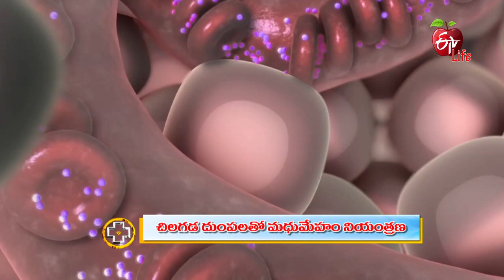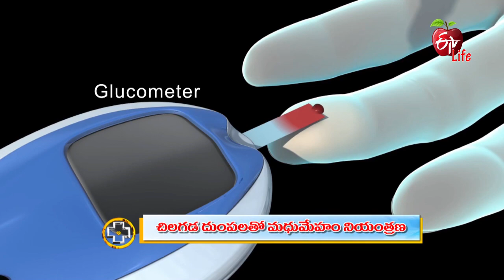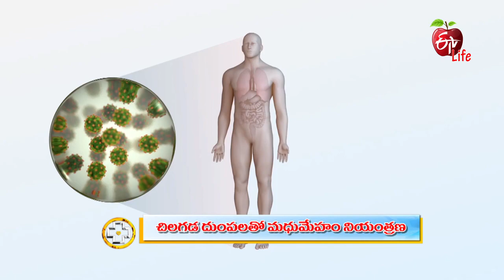Sweet Potatoes | చిలగడ దుంపలతో మధుమేహం నియంత్రణ | Aarogyamastu | 7th October 2021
చిలగడ దుంపలతో మధుమేహం నియంత్రణ

Dietician Dr Shravya briefs the nutritional values and health benefits of sweet potatoes and presents guidance for their consumption and shares its role in controlling sugar levels in diabetics.